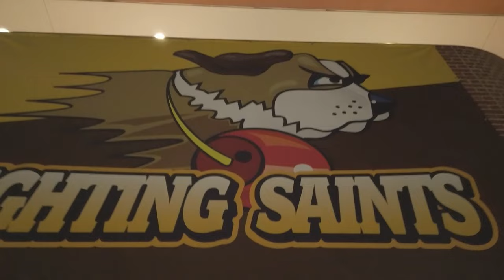Highlight - St. Francis (IL) Men's Basketball vs. Holy Cross College (IN) 2/7/24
Rahmel Davis produced the third-highest point total in University of St. Francis men's basketball history and the Fighting Saints rallied from 12 points down in the second half to score an 89-76 Chicagoland Collegiate Athletic Conference victory over Holy Cross College on Wednesday night at the Pat Sullivan Center.